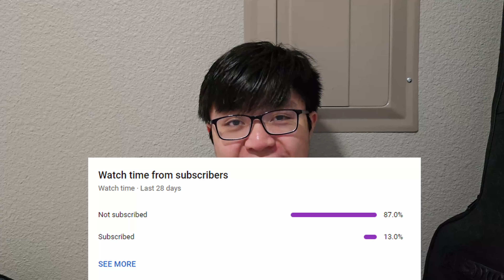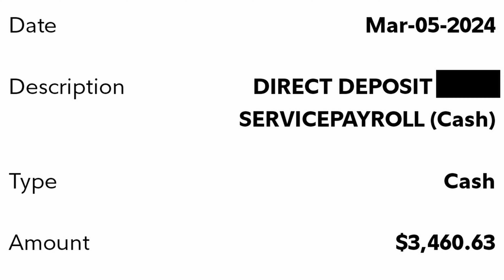Maxing out my Roth IRA with my Bonus! | Transfer Tuesday | Retire Early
Hey everyone!

My annual bonus hit my account a while back, and I'm super excited to be able to share with you all how I've invested that money! I decided to max out my Roth IRA since I had the extra money lying around after rent and a few other things were paid, and managed to cut down on my grocery bills by stacking coupons.

Recording equipment:
Deity Pocket Wireless Microphone

About Me:
I'm Raymond - a gen Z worker that's on the path to financial independence and retiring early. I make videos about personal finance, from news all the way to talking about my own net worth and budget. If that interests you, feel free to stick around.